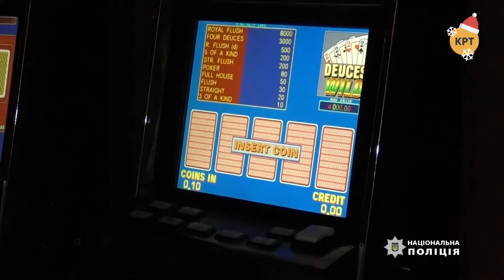Нужно ли легализовать игральные заведения? – Прайм. Аналитика с Миглазовым // 25.12.2019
Азарт в Украине под запретом: в пятницу, 20 декабря, правительство постановлением остановило работу игральных заведений, которые работают под видом государственных лотерей. В тот же день правоохранители закрыли около 5500 подобных учреждений по всей стране. Создали почти 1000 полицейских мобильных групп, которые охотятся на нарушителей. Начато почти 300 уголовных делопроизводств. Накануне, 19 декабря, парламент провалил законопроект о легализации и государственном регулировании азартных игр. События обсудил ведущий Дмитрий Василец с адвокатом Иваном Либерманом и экспертом по игральному бизнесу, предпринимателем Сергеем Чернышовым.

Распространи это видео!